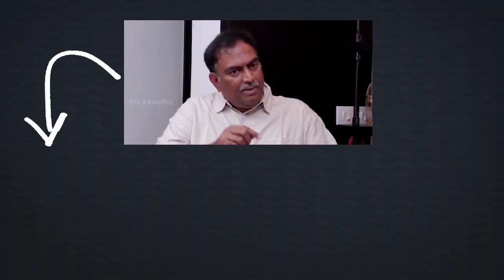MP Raghu Rama Krishnam Raju Satires on CM Jagan | Telugu News | Vaartha Vaani